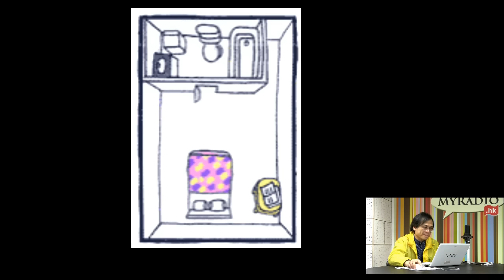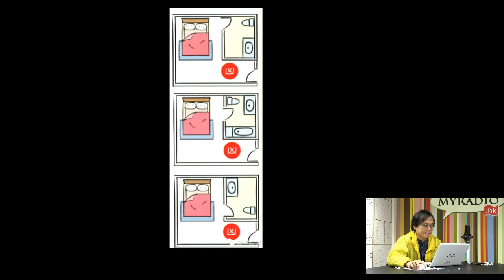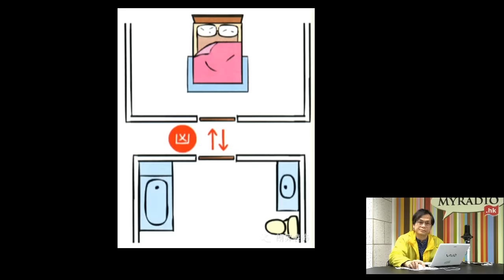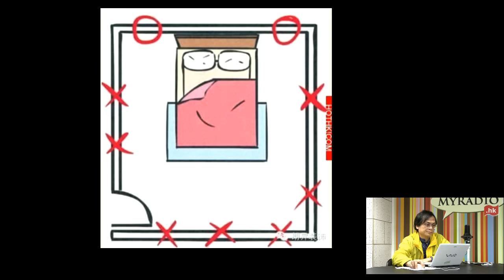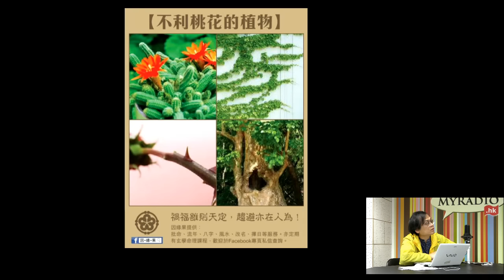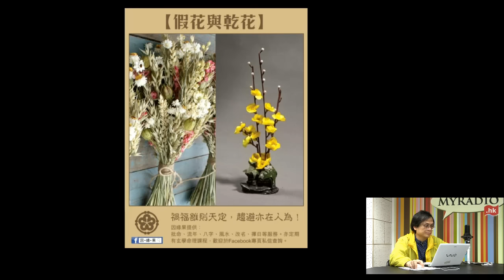玄學天地 170310 ep15 p2 of 2 家居應該擺放的花及其顏色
玄學天地 170310 ep15
主持  毓証師傅  梁錦祥